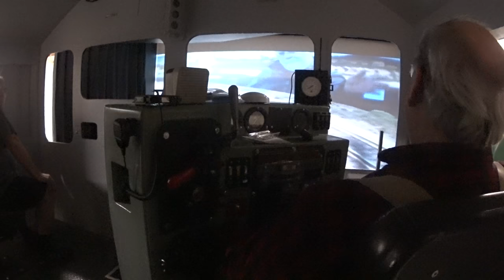SD45 Cab Simulator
Ken McCorry SD45 #6206 Locomotive Simulator - AAR control stand running a HO locomotive with camera upstairs via JMRI and NCE DCC system.  Video on 8 x 16 foot screen in front of cab.  Decoder sound through a 500 watt home theater system.